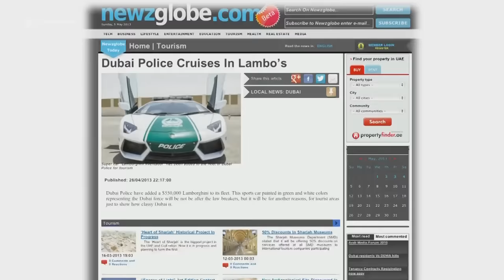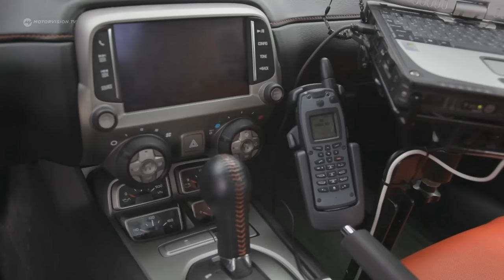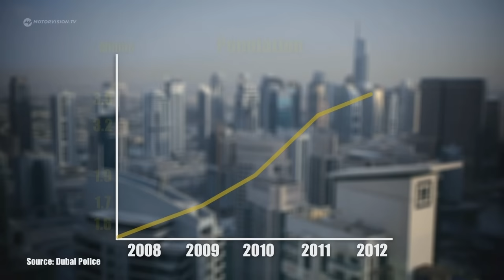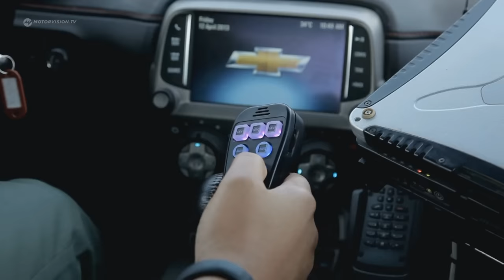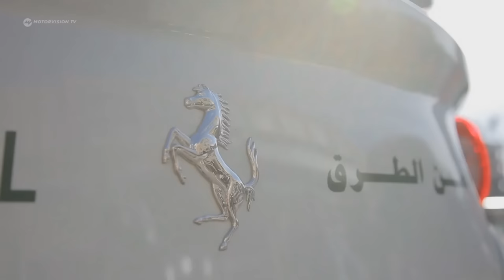Dubai Police Cars - Patrol in a Lamborghini | Motorvision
For the first time the Dubai Police special cars unit allows a TV crew to accompany their officers on patrol. These aren't normal police cars because this is not a normal city.